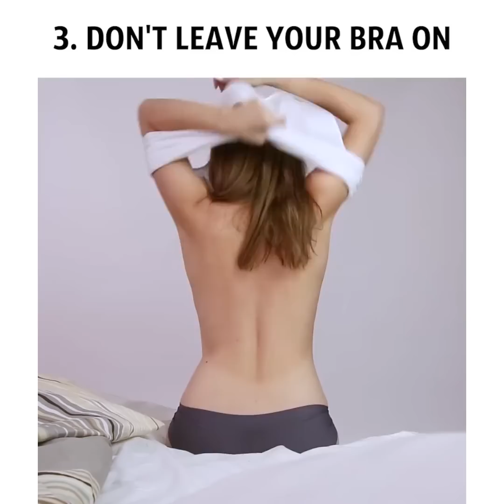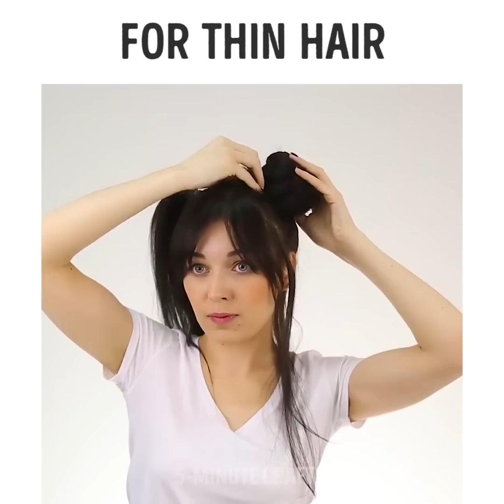22 CLASSY BEAUTY HACKS YOU MISSED SO MUCH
CLASSY BEAUTY HACKS

Get ready to try all these cool makeup and style hacks!

Since clothes hacks are one of my favorites. I hope you dont't mind me talking about them at length here.

Let's start with some basic rules. According to fashion Guru, Tim Gunn, there are 10 MUST HAVE essential items every woman needs to have in her wardrobe. These are basic black dress, trench coat, classic dress pants, white shirt, jeans, cashmere sweater, skirt, day dress, blazer and sweat suit alternative.

So now let's try to combine 10 different outfits with just 1 basic item! How do you like that?

And before we dive into this fun activity, one more great French rule for fashionistas: If the skirt is above the knee, wear flats. If the skirt is below the knee, wear heels!

Here's a super effective blackheads remover mask recipe: 1 tablespoon gelatin, 1 tablespoon milk, microwave for 1 minute and then apply to problematic zones.

Find out the easiest ways to clean your hairbrush and deal with dry lips skin, you can simply rub it off with a toothbrush! This simple procedure will also give your lips nice bright color.

And here are some great hacks for your everyday beauty procedures. They don't take much time and effort, you just have to get accustomed to them.

Here's an easy recipe for blackheads remover: put some PVA glue and activated charcoal into a bowl, stir it up and apply to problem areas.

If you wanna get rid of the dark armpits, simply cut one potato in halves and rub it in the armpits.

Do face wash with club soda and sparkling water for healthier and smoother skin.

And if you wanna have Hollywood smile, here's the recipe for you: 2 teaspoons of club soda, toothpaste, apply it on food foil and let it rest for 10 minutes.

TIMESTAMPS:

1:40 Need more curl?
3:21 Incredible pencil braiding technique
8:50 Blackhead remover
11:41 Natural powder